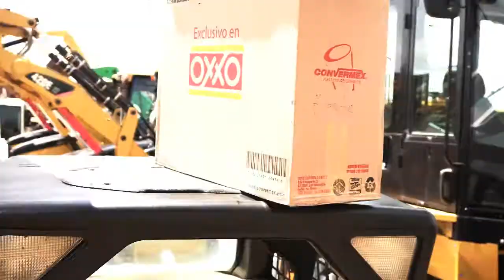abejas africanas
Frankie Lopez productions
Arandas jalisco
arandas jalisco
arandas mexico
arandas fiestas
arandasjalisco